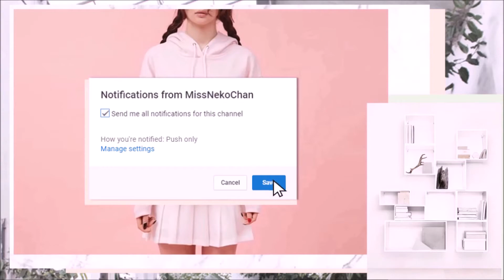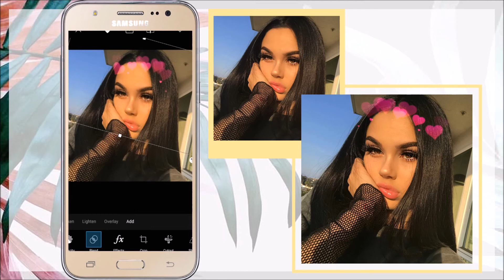PHOTOBOOTH HEART CROWN EFFECT | MissNekoChan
Hey guys! This video is all about how to put heart crown effect on your pictures using PICSART. 😍